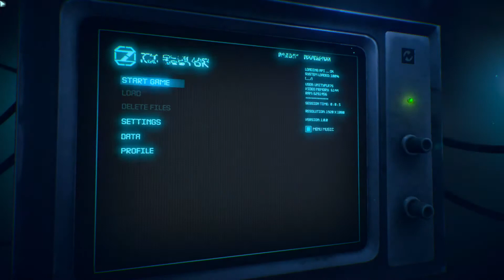7th Sector - Xbox One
We take a look at 7th Sector on Xbox One from Noskov Sergey and Sometimes You.

The game is available now from the Xbox Store for £16.74

Welcome to the 7th Sector, set in a mysterious cyberpunk world. Immerse yourself on this intricate path, solving different puzzles, facing its dangers, and collecting scattered information to discover the story of this world.

Gain control over several different characters, each with their own abilities that can help you navigate the world’s devices and machinery. Some of your choices and actions will determine the ending of the game.

Awards:
- Best Indie Game (DevGAMM 2019)
- Excellence in Visual Art (DevGAMM 2019)

A copy of this game was provided by the Developer/Publisher